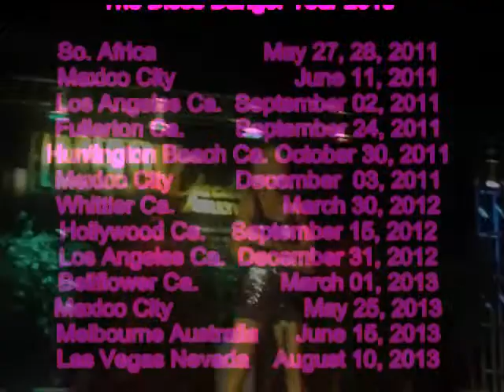Christina Criscione from The Flirts Tour Dates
Christina Criscione from The Flirts and the Flirty Flirts  Kim Rowe and Danielle McKee Tour Dates.
CHRISTINA CRISCIONE Was with THE FLIRTS when they released the albums 'MADE IN AMERICA', "BLONDES, REHEADS & BRUNETTES" and "QUESTIONS OF THE HEART" Chistina was also part of the group WATERFRONT HOME with TONY CASO